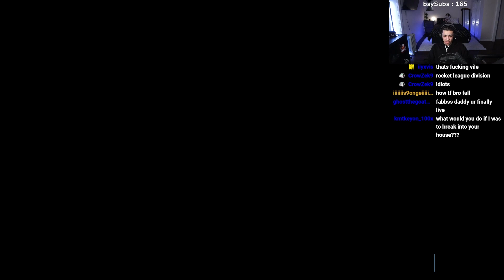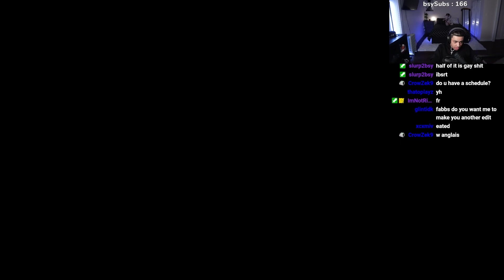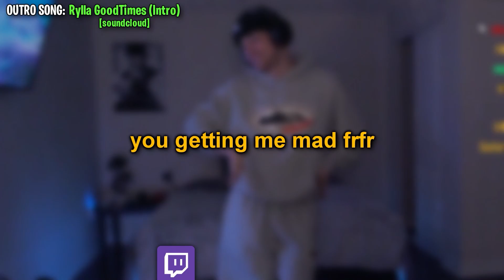Fabss RAGES Playing The Walking Dead For The First Time #4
bsyFabss
Fabss Live
Busyy Fabss